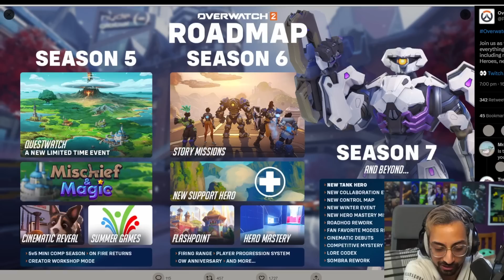Overwatch 2 PvE Is Not What They Said It Would Be